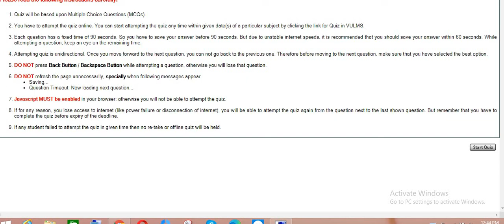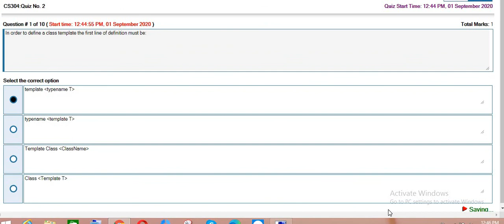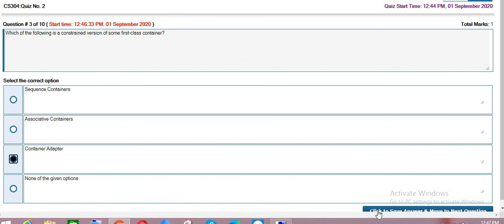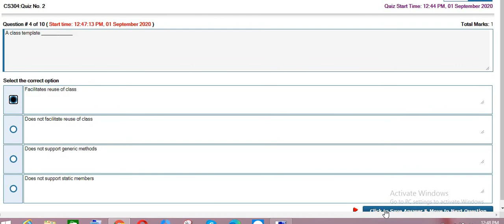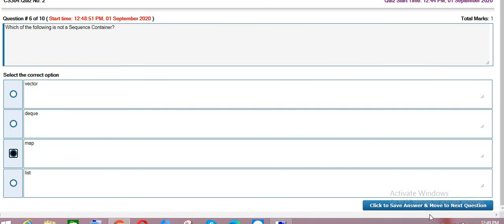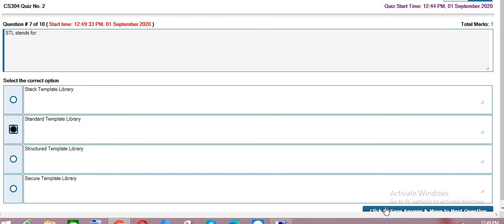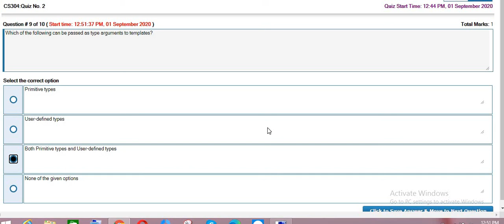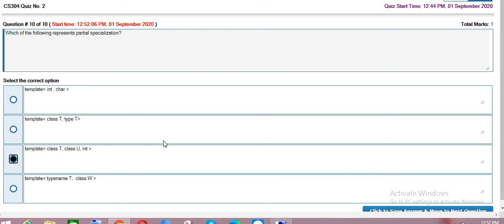cs304 quiz 2